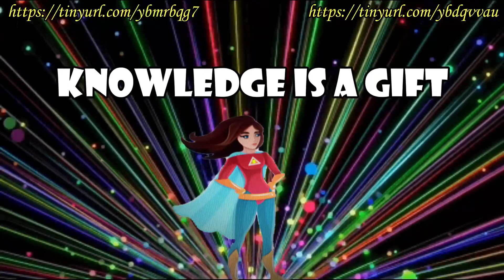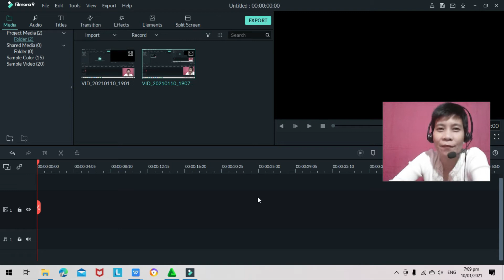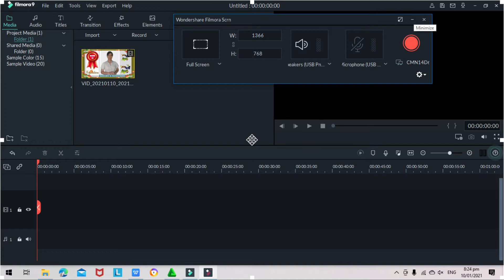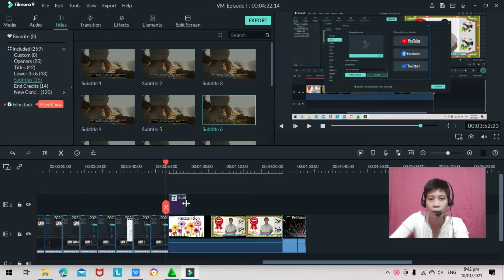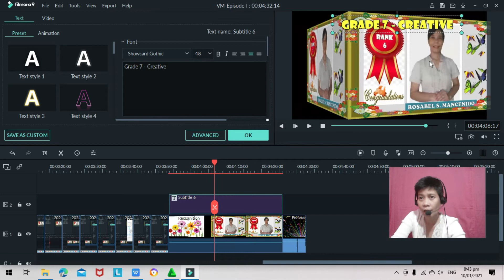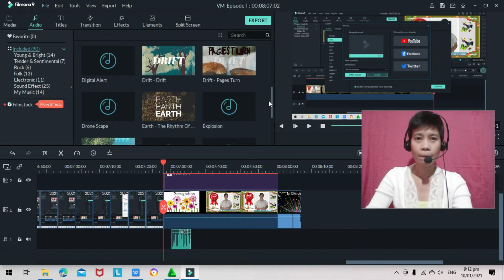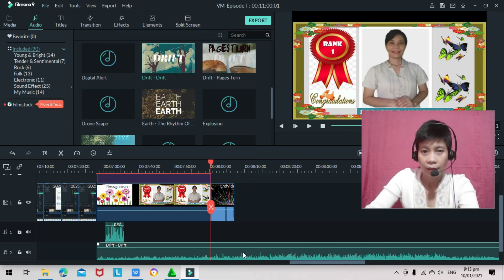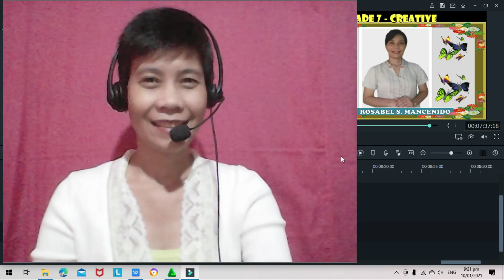Video_Making_Episode-I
This a simple video making tutorial using Filmora and PowerPoint